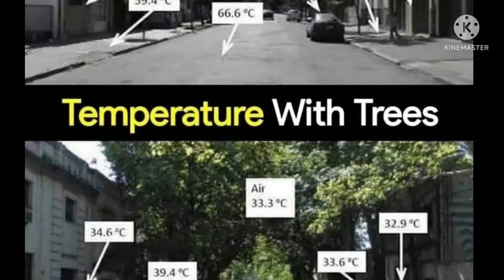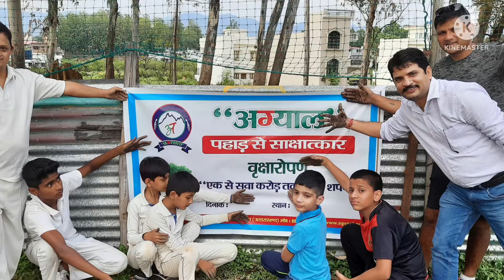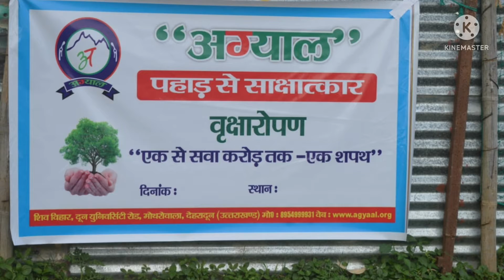seedbomb or beejbomb preparation done for Doon delhi expressway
doondelhiexpressway#seedbomb#savetrees#agyaal#THERIMT#hotelmanagement